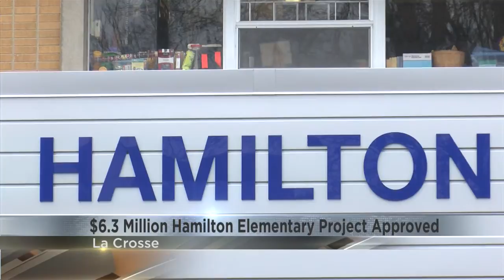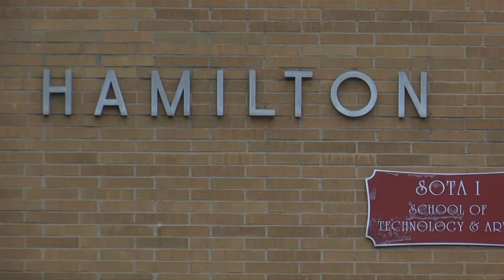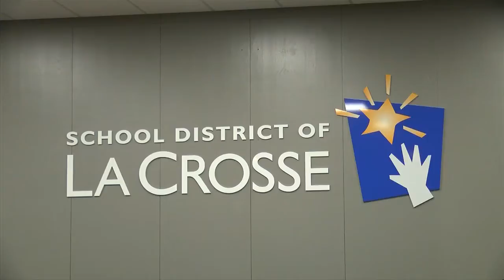Hamilton Elementary School's vision comes to life